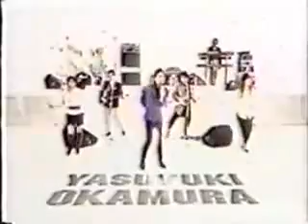たぶん２３才の人